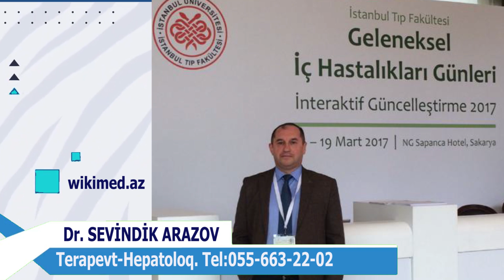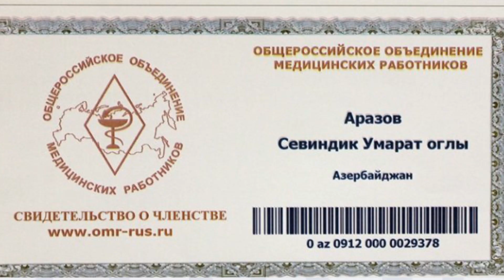TERAPEVT-QASTROENTEROLOQ, HEPATOLOQ SEVİNDİK ARAZOV KİMDİR? AVTOBİOQRAFİYA. WİKİMED.AZ TƏQDİM EDİR.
AZƏRBAYCAN ONLİNE TİBB ENSİKLOPEDİYASI TƏQDİM EDİR. HEPATOLOQ, TERAPEVT-QASTROENTEROLOQ SEVİNDİK ARAZOVUN AVTOBİOQRAFİK VİDEOSU.
Kanalılmıza siz de abune olun ve ekranda yuxarıda sağda zınqırov işaresini de basın ki, yeni yuklenen videolarımızdan xeberdar olasınız
Azerbaycanin ilk saglamlıq və tibbi kanalıdır saglamTV.
Cinsi zeiflik, impotensiya, andrologiya, ginekoloq,